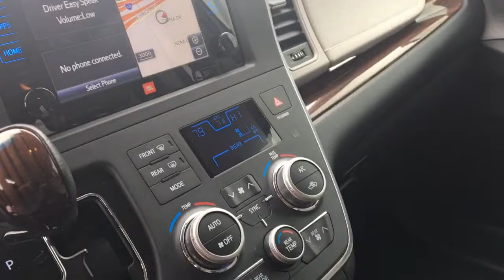Tyran sienna video 16